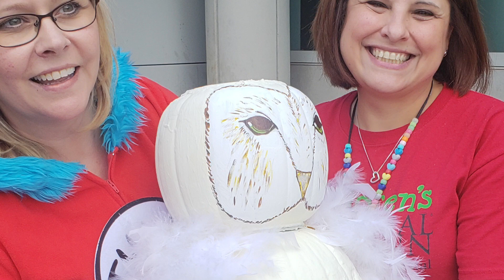2018 ExpressPros Hospital Deliveries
Client Pumpkin Decorating Contest